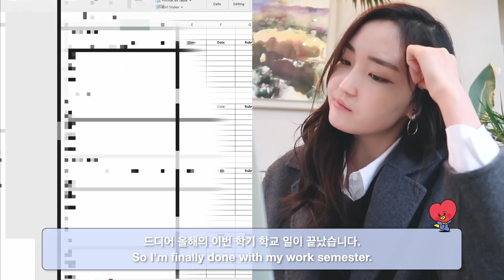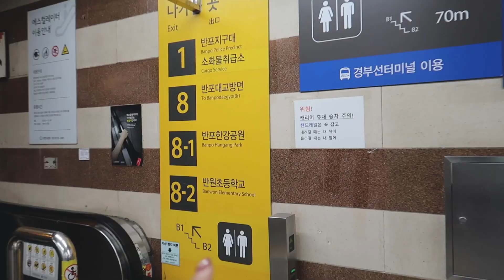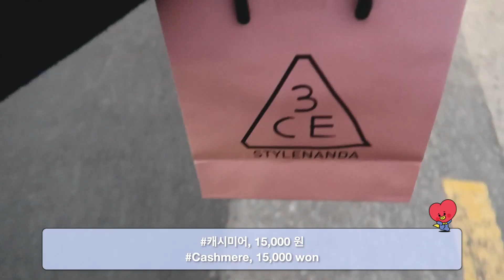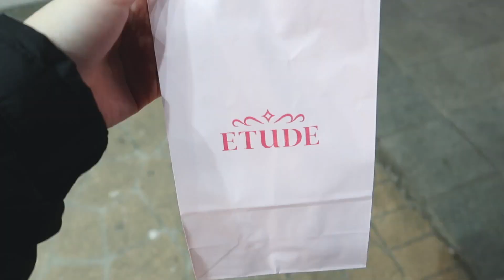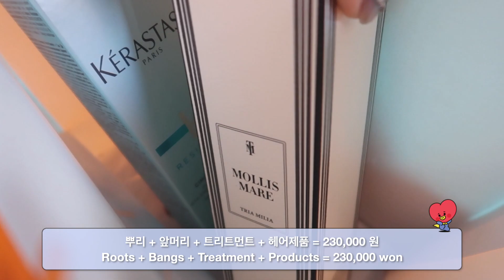[한글/INDO/ENG] $500 Korean Glow Up Makeover Transformation | KOREA VLOG 🇰🇷 | 한국 브이로그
It's time for a change! Let's end 2021 with a bang! 💥

Thank you so much for your support and encouragement, I really appreciate it!

I’m really excited to create more content for you all, lots of videos are coming soon! But let me know what you would like to see on my channel :)

what camera do you use? canon g7 x mark II powershot digital camera